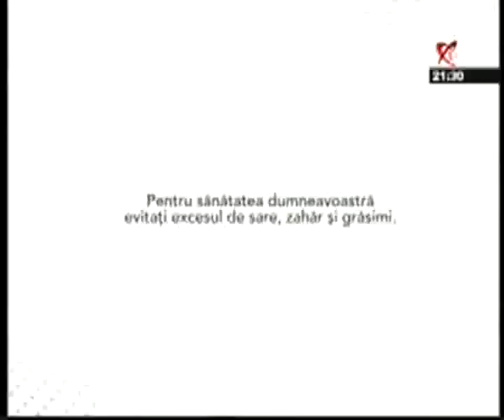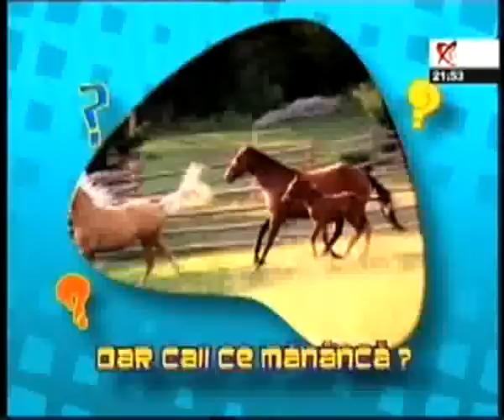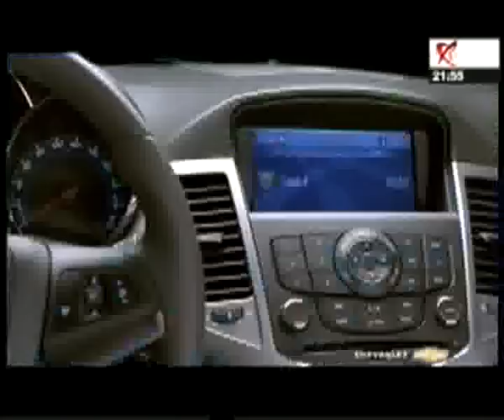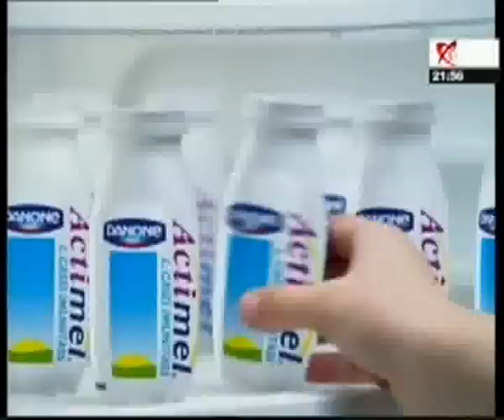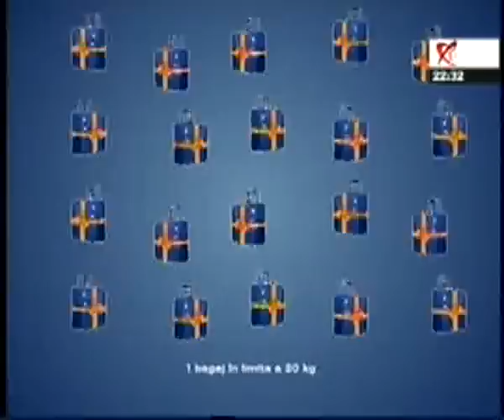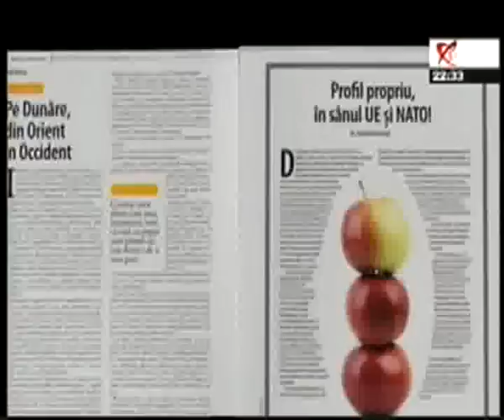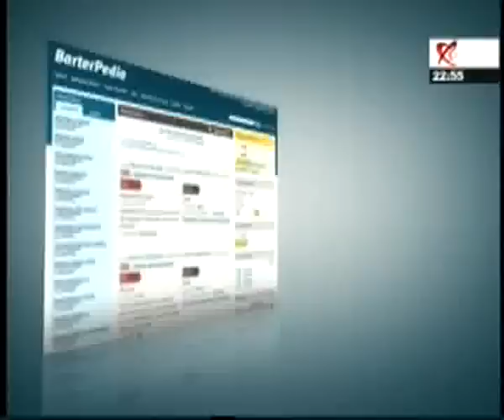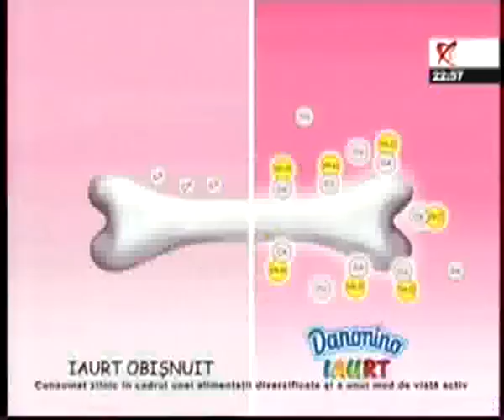Ora de foc - 16 septembrie 2009